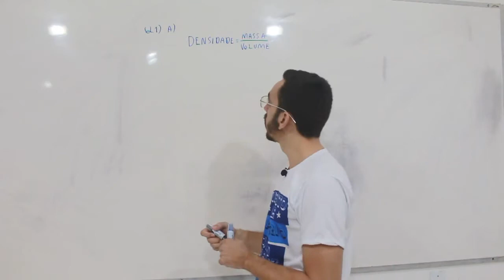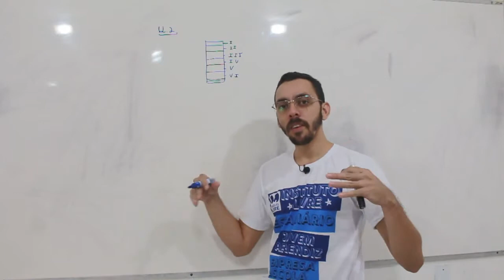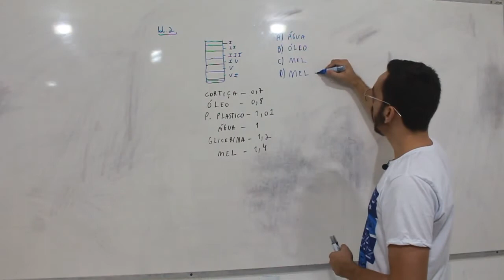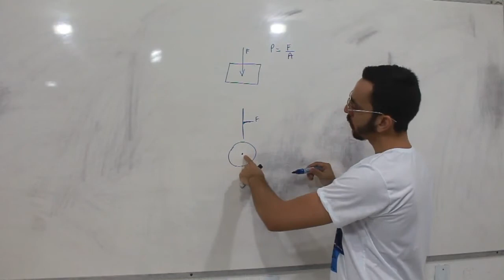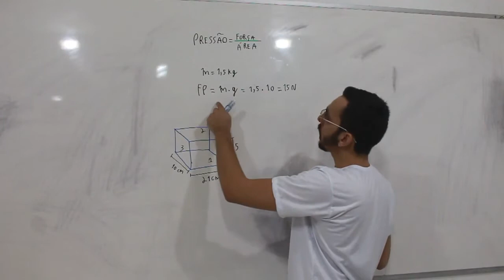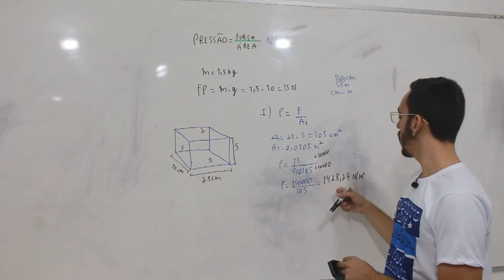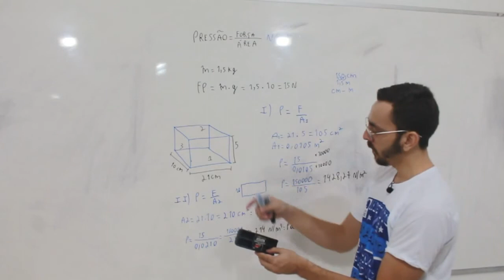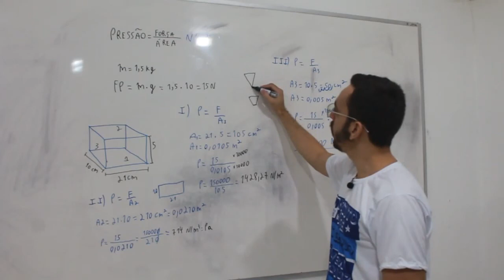UNID 04 - TEMA 01 - Flutuação - PARTE 01